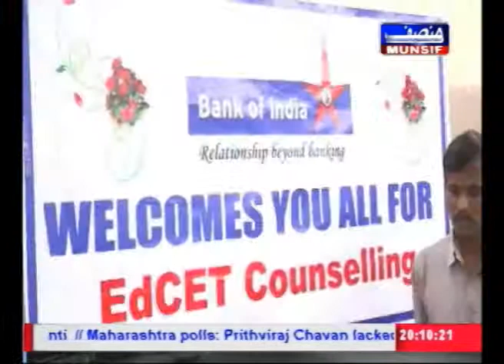B ed councelling started at Hyderabad